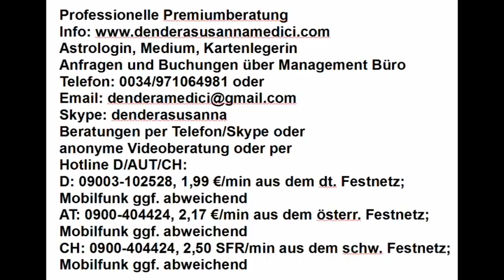Tageshoroskop & Mondmagie: 21.04.2018 "Schicksalstag"